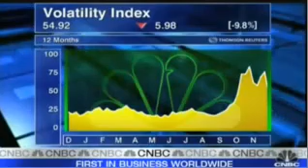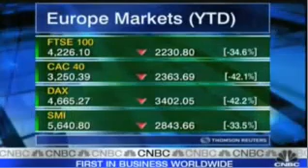August 31, 2023(1)